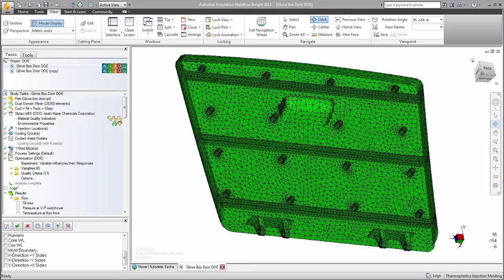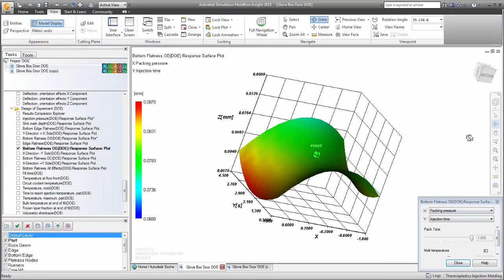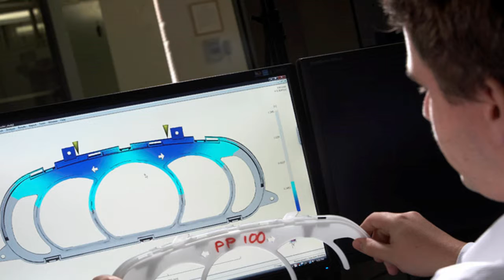Design Of Experiments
Understand the stability of your manufacturing process and identify the major factors that influence your product defects or machine molding limits. Use DOE analysis to determine which input process variables, such as mold temperature or injection time, can influence the quality of the part.